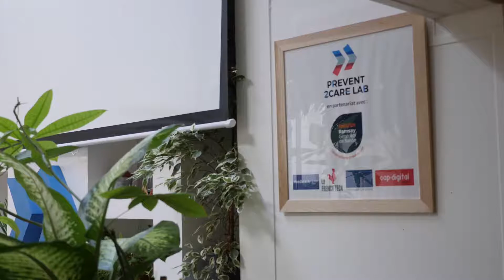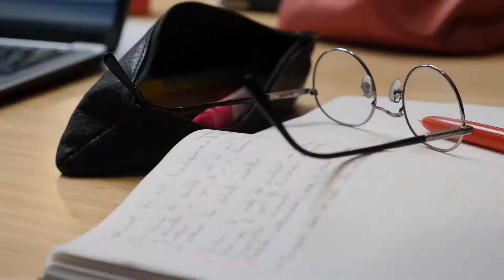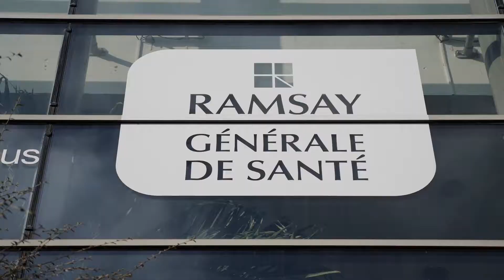Prevent2Care Lab - Saison 1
Retour sur la saison 1 du Prevent2Care Lab.

La Fondation d'entreprise Ramsay Santé s’est associée à INCO autour d’un objectif commun : accompagner l’innovation en matière de prévention santé. C’est dans cette optique qu’a été créé le Prevent2Care Lab de la Fondation d'entreprise Ramsay Santé, le premier incubateur de startups dédiées à la prévention dans la santé.